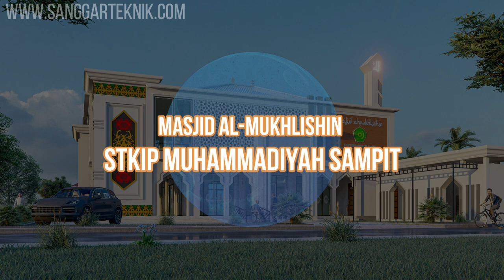DESAIN MASJID 2 LANTAI KONTEMPORER , MASJID KALIMANTAN DENGAN MOTIF DAYAK ꟾ DESAIN SANGGAR TEKNIK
MASJID DRAWING !! MASJID AL-MUKHLISHIN STKIP MUHAMMADIYAH SAMPIT
JL. KIHAJAR DEWANTARA NO. 3
KECAMATAN BAAMANG HILIR,
KOTA SAMPIT, PROVINSI KALIMANTAN TENGAH
Untuk Info Pemesanan Desain : 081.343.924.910